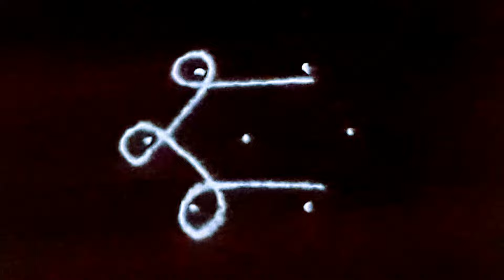3X2 பூ கோலம்🌺சஷ்டி ஸ்பெஷல் கோலம்🌼poo kolam🌸sashti kolam🌷நட்சத்திர கோலங்கள்🌼flower rangolli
3X2 பூ கோலம்🌺சஷ்டி ஸ்பெஷல் கோலம்🌼poo kolam🌸sashti kolam🌷நட்சத்திர கோலங்கள்🌼flower rangolli @geetha_easykolam